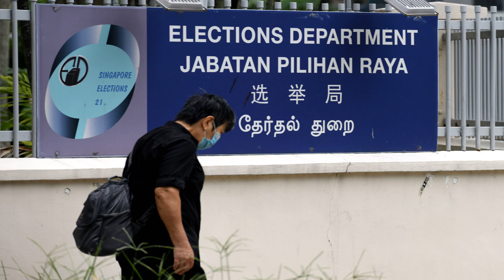Singapore heads for general election in the middle of the coronavirus pandemic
Singapore’s Prime Minister Lee Hsien Loong on Tuesday said he has decided to call a general election in the middle of the coronavirus outbreak.